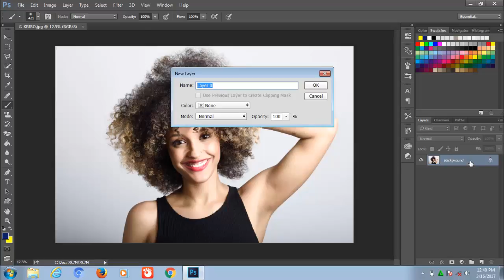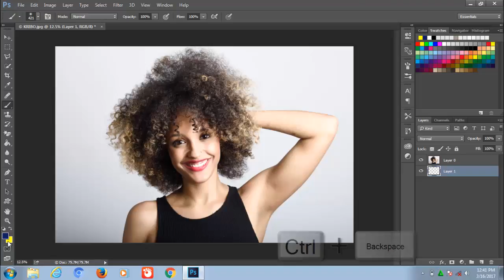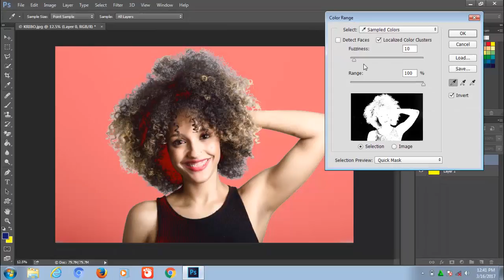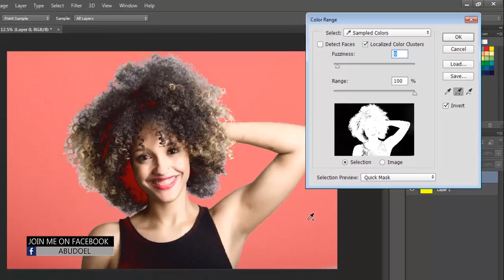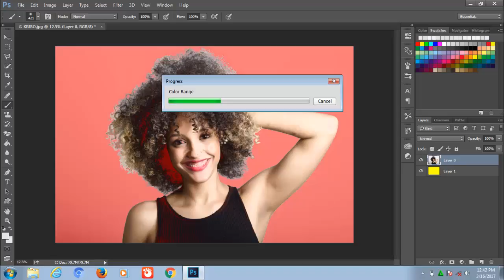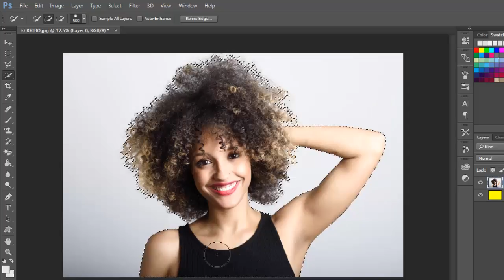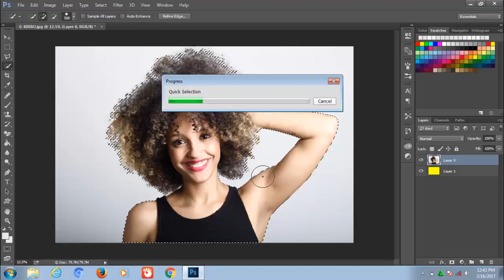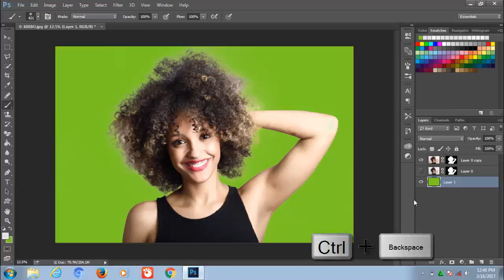CARA CEPAT DAN MUDAH SELEKSI RAMBUT KRIBO DI PHOTOSHOP CC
hal yang paling sulit yang dialami photoshopers pemula salah satunya saat menyeleksi rambut atau pohon pada sebuah fhoto
itu saya alami waktu belajar dasar photoshop, nah disini saya ingin membagikan tutorial ke teman2 bagaimana menyeleksi rambut
atau pohon yang bentuknya sangat rumit dengan cara yang benar dan mudah di pahami. Selamat menonton video tutorialnya
semoga bisa membantu teman2, thank!